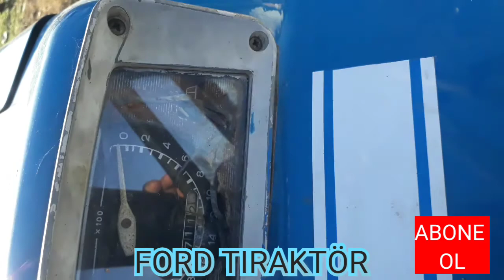FORD 3000 KISA VİDEO GÖSTERİMİ